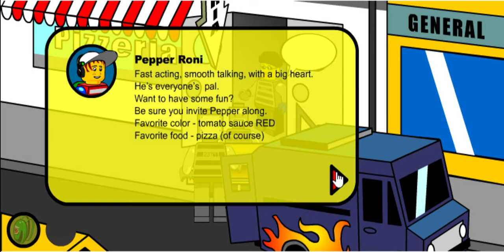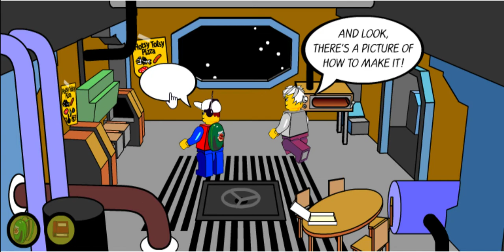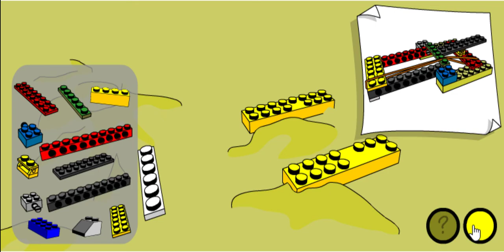LEGO Island Comic Adventures: Brickster The Space Pirate (2001 online) walkthrough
The final of four LEGO Island interactive comic adventures hosted on LEGO.com back in 2001 alongside the release of LEGO Island 2. The Brickster steals an oven and takes it to the moon, where he shows how utterly incompetent he is; meanwhile children fly a rocket after him instead of contacting the police.

This comic changed the Brickster's favorite pizza to the hoasty toasty one mentioned in LI2, as well as adding Bricksterbots and the Fish Ship.

Developed by the apparently now-defunct Titoonic.